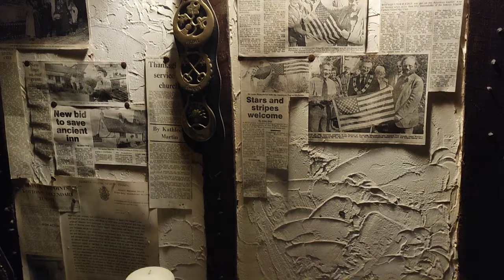(Ancient Ram Inn) - In memory of John Humphries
A short video for the Family of John Humphries and the many soul's of the Ancient Ram Inn, May they all R.I.P.